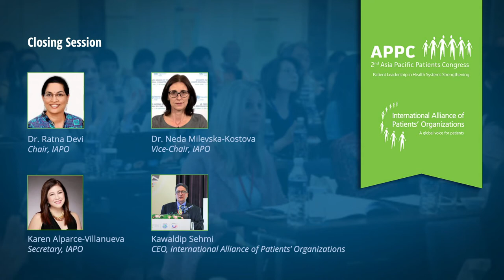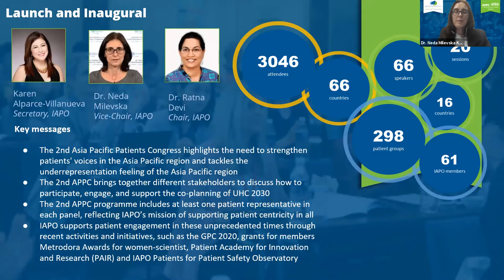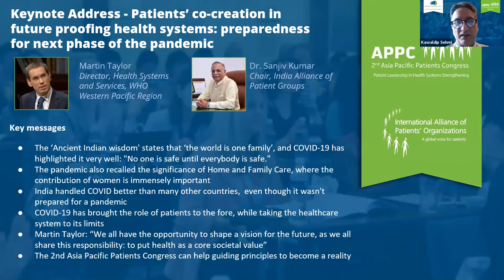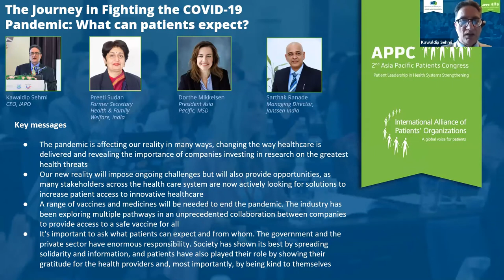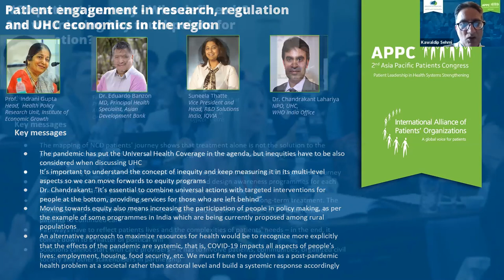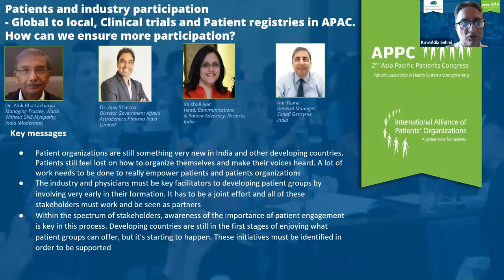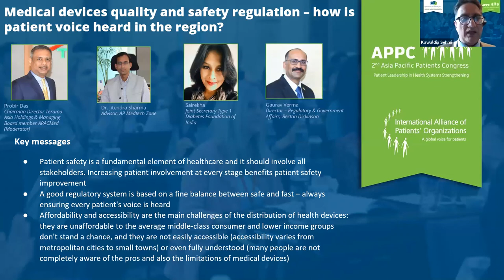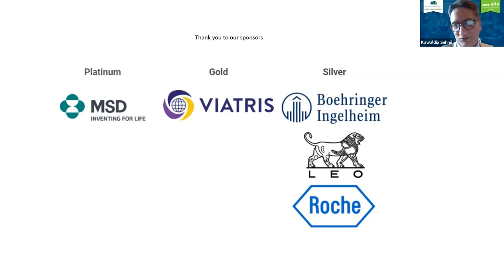2nd Asia Pacific Patients Congress Closing Session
With IAPO Board:
Dr. Ratna Devi : Chair, IAPO
Dr. Neda Milevska-Kostova : Vice-Chair, IAPO
Karen Alparce-Villanueva : Secretary, IAPO
Kawaldip Sehmi : CEO, International Alliance of Patients’ Organizations